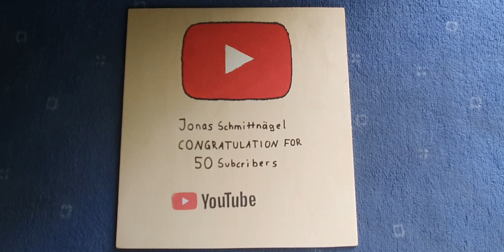50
Erreichen wir noch mehr?